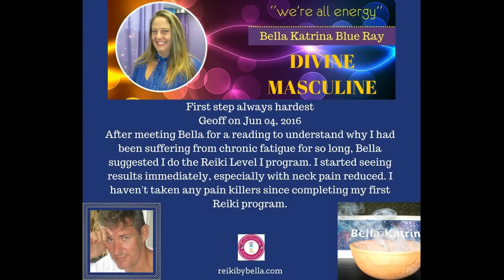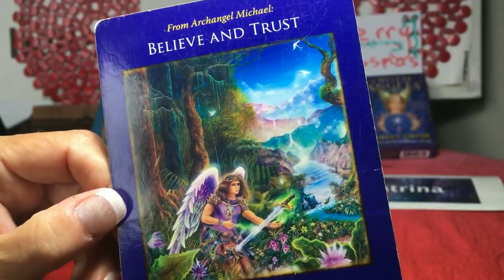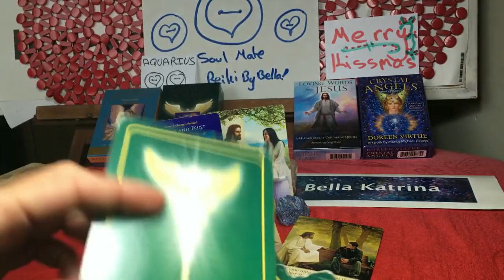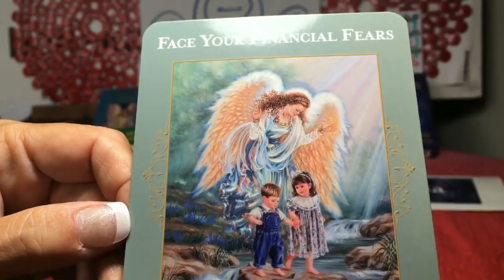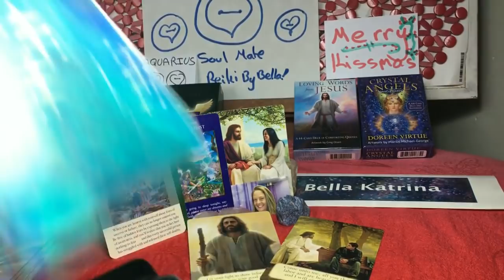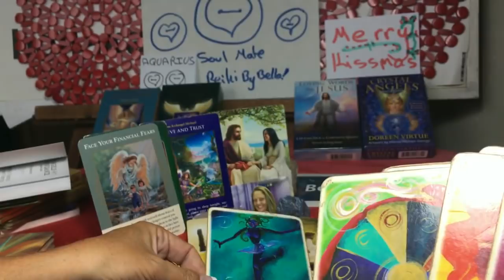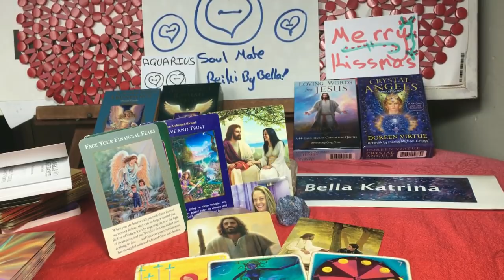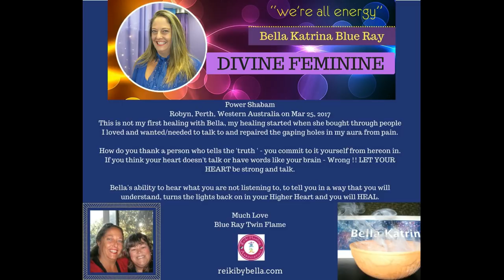AQUARIUS**RAINBOW PORTAL***LOVE**MONEY***HEALTH***Till Dec 29th.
Free Upgrade Personal Reading with Bella
Reiki Fast Track
heart is healing and you are preparing to love again. All decisions are based on your hearts true desires from this moment forth.
Get the love of Jesus into your heart as this is your Divine Protection moving forward.
Your destination is happiness and unconditional love so make that your intention and let God work miracles in you and around you. This is for the greatest good of all. Your abilities and spiritual gifts are awakening and your heart is clearing of old past pain.
Unplug form the Mind Matrix and allow Christ Consciousness to stream through you to light your way, as this lights the way for others too.
Remember the Lord’s Prayer is powerful see below say daily at the very least.

Activate - Integrate - Anchor